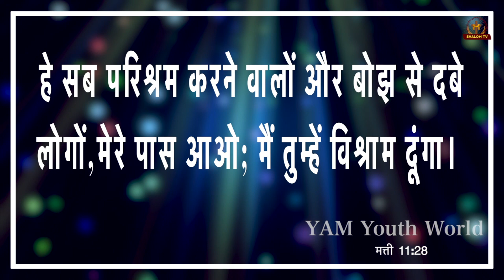एक ऐसी समस्या, जिसे गांव के लोग देखकर हैरान, पर यीशु ने। || SHOCKING TESTIMONY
THIS IS OFFICIAL YOUTUBE CHANNEL OF BRO. DHEERAJ PRAKASH & BRO. NEERAJ PRAKASH.
SONS OF PASTOR RAMSEWAK JI ( Yeshu Ashram Ministries)